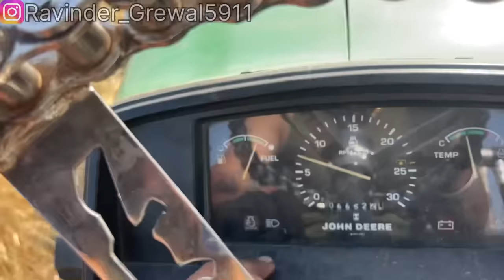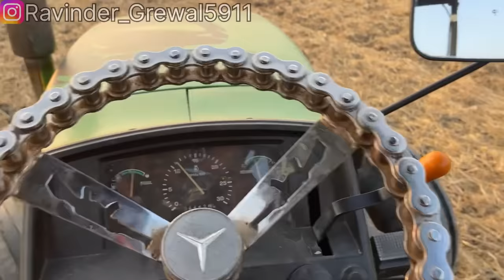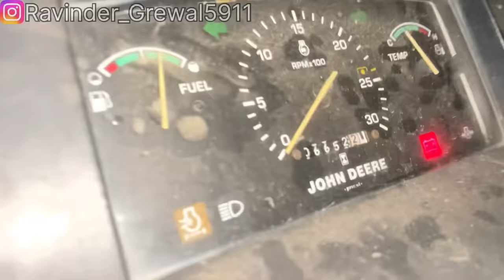Full dunge rakh k ferre plough💪🏼/ 110 jhone di prali gye hoju? / tractor da v jor parkhya gya aj👌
ਪਿੰਡ- ਢੈਪਈ ( ਲੁਧਿਆਣਾ )